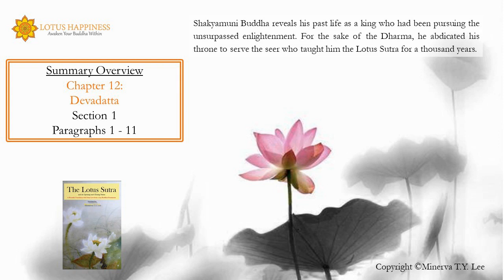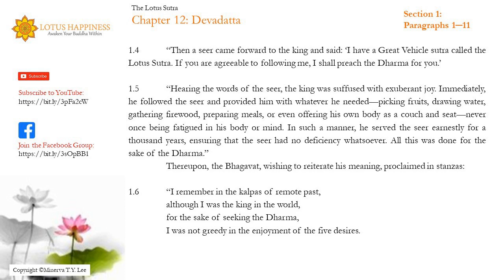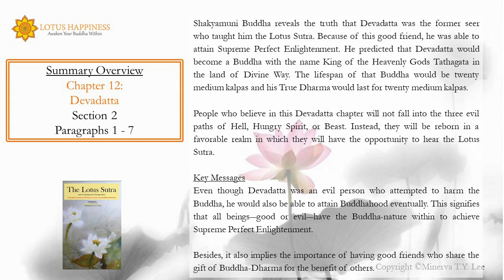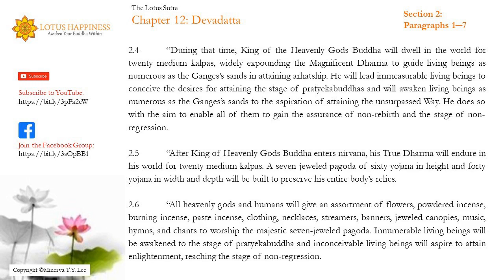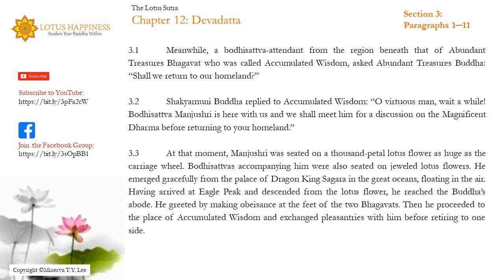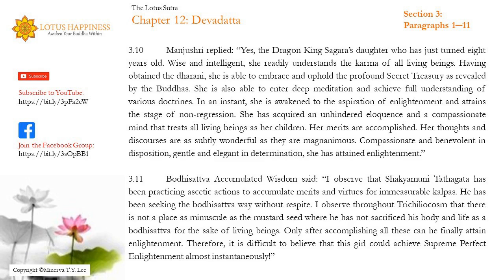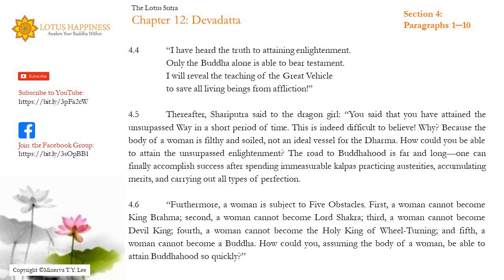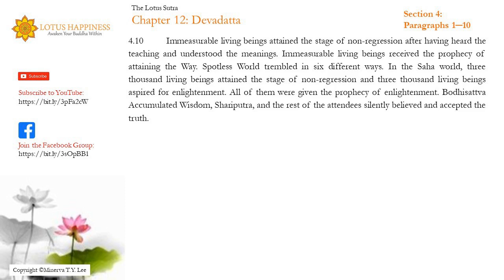The Lotus Sutra, Chapter 12 - Devadatta |《妙法莲华经》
📌Quote:
“Because Devadatta was a good friend of mine, I was able to fully master Six Par-amitas; develop benevolence, compassion, joy, and non-attachment; and be endowed with Thirty-Two Features, Eighty Types of Physical Elegance, purplish-golden skin, the Ten Powers, Four Kinds of Fearlessness, Four Social Rules, Eighteen Distinctive Qualities, and Divine Powers of the Way. Hence, the reason I was able to attain Supreme Perfect Enlightenment to widely save all living beings was solely due to the good friend of mine—Devadatta.” (LS 12: 2.2)